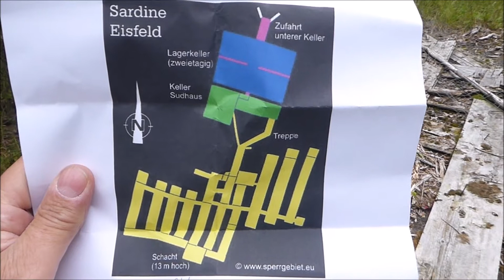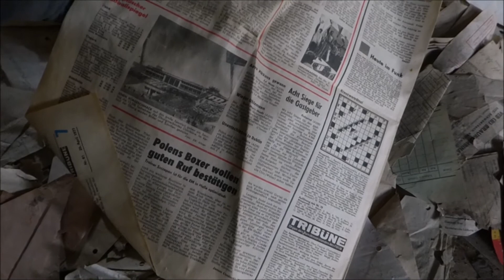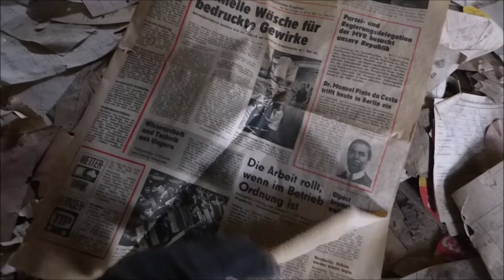lostplace THÜRINGEN | EISFELD | U-VERLAGERUNG "SARDINE" UND BRAUEREI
Die Sardine ist häufig in Dosen anzutreffen. In diesem Fall  jedoch wurde sie als Tarnname an eine Brauerei vergeben,deren Brauerei-keller ein relativ großer U-Verlagerungskomplex war , in dem es viel zu sehen gab.
Ursprünglich war es ein Lagerkeller der Griebel'schen Brauerei A.G. Eisfeld
Im Februar 1921 kam es zur Übernahme der "Brauerei zum Bergschlößchen" (Bau 1860-63, eigene Kelleranlage)
Um 1944 wurde die Verlagerung einer Sonneberger Firma (Deckname Sardine) geplant.Aber es kam  vmtl. nur zur Einlagerung von Flak-Munition.
Von 1949-90 war sie die VEB Eichberg-Brauerei
1996 kam es zur Schließung
Um 2002 kam es zur Verwahrung von Hohlräumen beim Bau der BAB 73